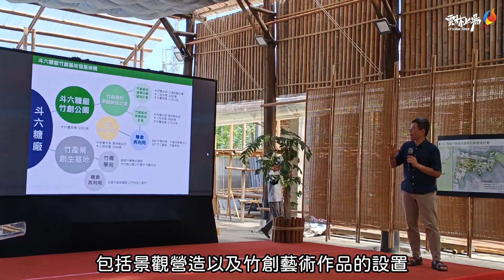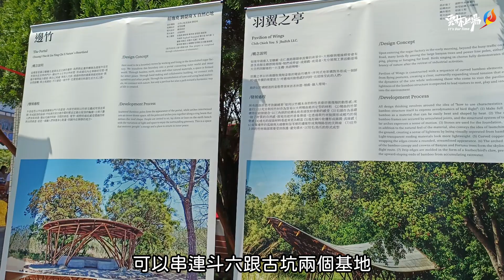斗六糖廠竹創基地開工 張麗善縣長盼營造人文生態共存環境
雲林縣政府為發展竹產業運用及竹工藝創作，繼打造草嶺石壁竹創森園區後，接續將斗六糖廠規劃為兼具糖業文化及竹創藝術之「竹創基地」。開工動土典禮這天，由張麗善縣長擔任主祭官，率領貴賓及縣府團隊祈求施工順利、人員平安，張縣長表示，竹創基地主要有二大開創性：一是打開在斗六到古坑之間台三線旁封閉已久的斗六糖廠圍牆，成為市民共享的開放空間；二是將具有永續動能的竹文化導入這個沉睡已久的文化資產裡，展現雲林從竹林產地到竹構築、竹工藝的軟實力。